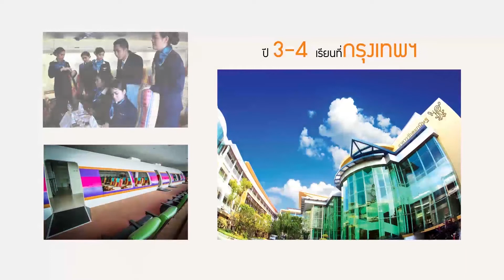สาขาธุรกิจการบิน มหาวิทยาลัยสวนดุสิต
มหาวิทยาลัยสวนดุสิต เปิดรับนักศึกษาใหม่ปี พ.ศ.2562 ผ่านระบบ TCAS น้อง ๆ ที่สนใจสามารถดูรายละเอียดเพิ่มเติมได้ที่ entrance.dusit.ac.th หรือโทรสอบถามได้ที่เบอร์ 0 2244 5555 มาเรียนสวนดุสิตกันนะ